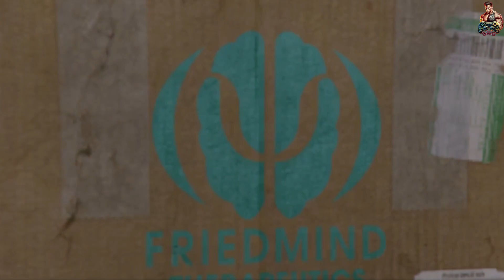GTA Online Drug Wars - Final Mission End of Last Dose || Plane Hijack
GTA Online Drug Wars - Final Mission End of Last Dose || Pane Hijack

Description:

In Grand Theft Auto Online, Luchadora instructs you to prepare the Velum aircraft for takeoff from the storm drain. To complete the mission, you must make it to the back of the aircraft before the hack on the loading cargo bay doors can start and keep yourself inside the designated area. When the jet crashes, Dr. Isiah Friedlander will leap out of the plane using his parachute while hiding inside a human-sized shipping box. The three of you will then return the aircraft to Sandy Shores Airport and begin loading the truck with the drug compartments from the cargo jet as soon as Dax arrives with a vehicle. After a while, Dax will tell you to find the cops and head back to the Freakshop. The GTA Online Final Dose objective is complete.